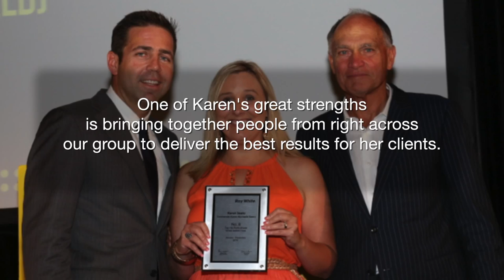Ray White Commercial agent Karen Mychaelle Seeto (video)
Karen Mychaelle Seeto has achieved Ray White Group's No 1 Agent three times in her career.  Consistently outperforming the market, Karen has successfully delivered over $500 million in sales to her clients.

With exceptional market insight and strategic marketing skills, Karen will  deliver a customised marketing campaign that will maximise the value of your property and sell it at its highest possible price.

"When Karen works with clients, she brings the whole of Ray White with her. A very powerful combination". Dan White.